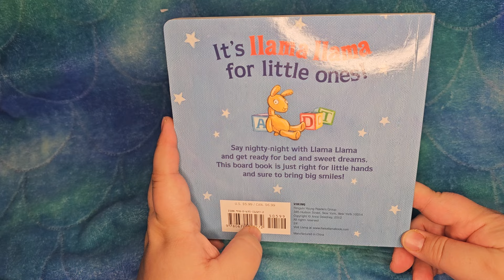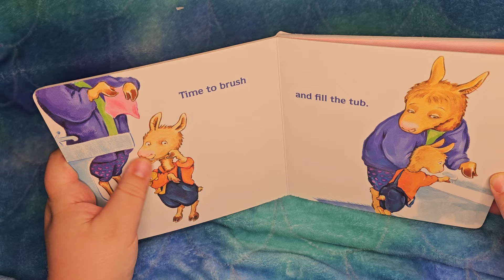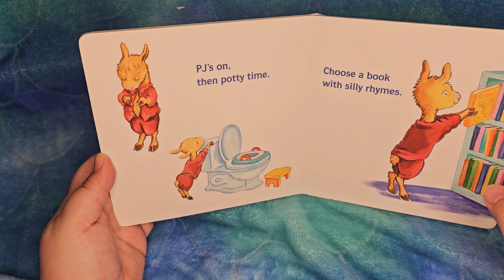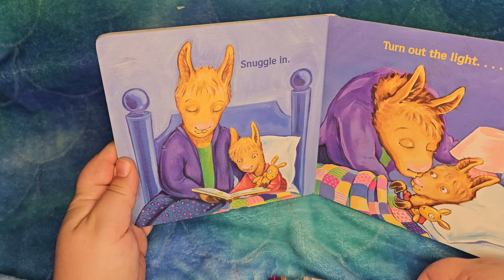llama llama nighty-night by Anna Dewdney, read aloud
board book version
by Anna Dewdney
published by Viking Press, Penguin Young Readers Group